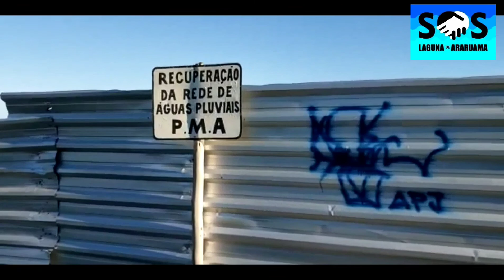05/06/2021 DIA MUNDIAL DO MEIO AMBIENTE O SOS LAGUNA DE ARARUAMA LIMPANDO A ORLA DO DE ARARUAMA-RJ.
O movimento SOS LAGUNA DE ARARUAMA não poderia deixar passar  branco esse dia tão importante para todos nós.
Saímos um dia do foco de efluentes zero em nossa laguna para comemorarmos esse dia tão importante para o mundo 🌎
DIA MUNDIAL DO MEIO AMBIENTE!!!